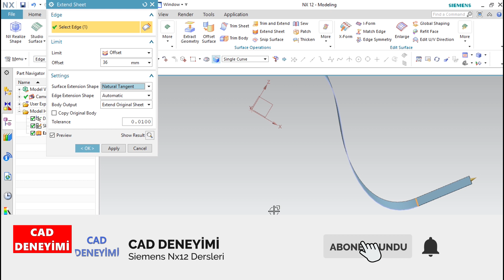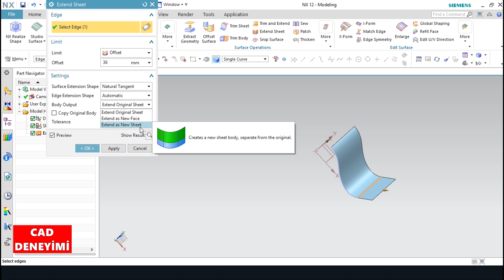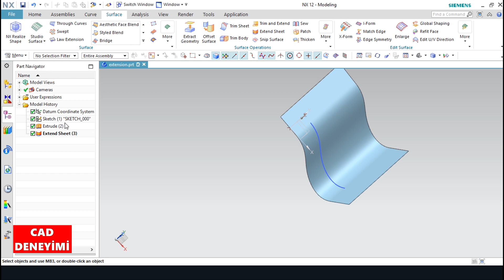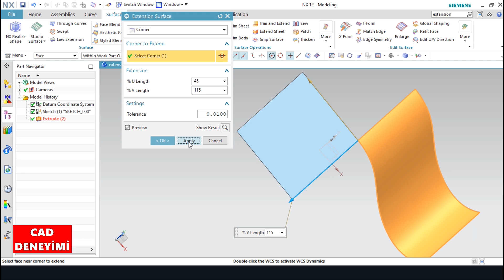NX 12 | SURFACE - EXTENSİON SURFACE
Extension Surface ve Extend Sheet komutu ile yüzeylerin uzatılarak işlenmesini sağlıyoruz.